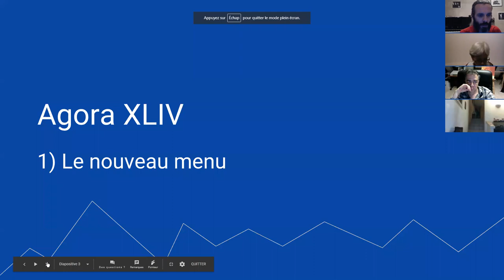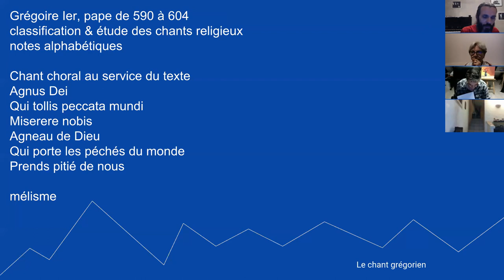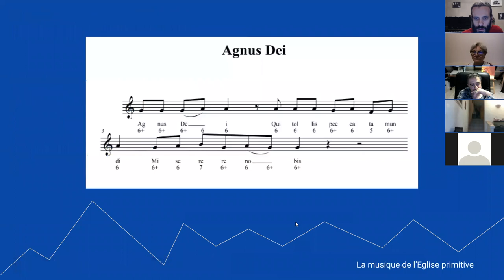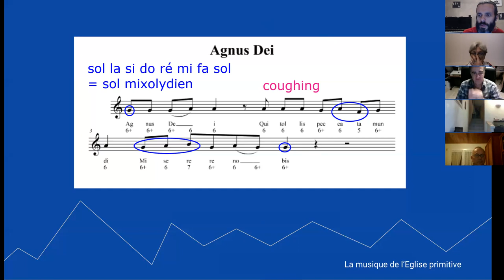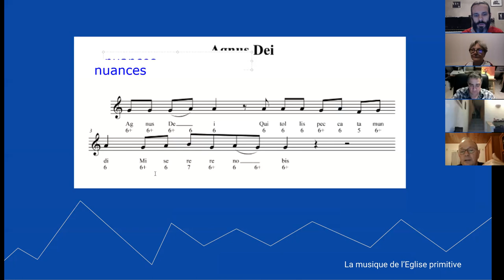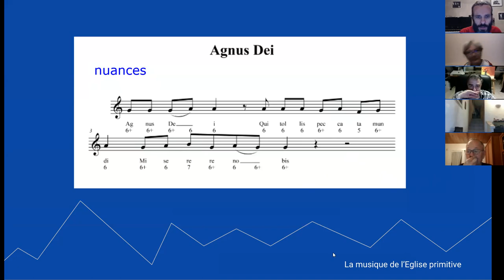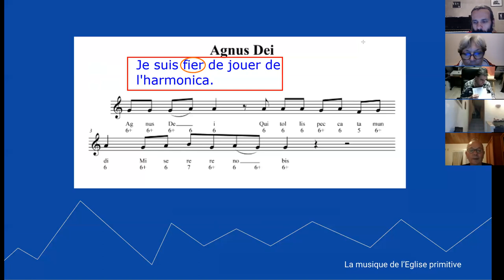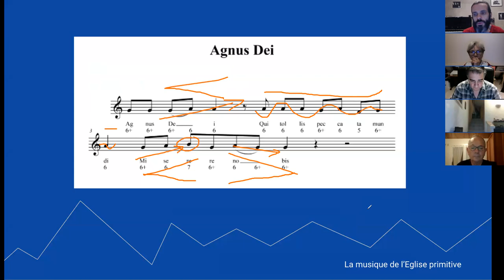Histoire de la Musique - épisode 6 : le chant grégorien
1. Apprenez à jouer votre tout premier morceau à l'harmonica en moins de 30 jours, même si vous n'avez jamais fait de musique de votre vie

3. Devenir harmoniciste de blues grâce au Clan des Bluesmen

4. Devenir harmoniciste de musique celtique grâce à la Timonerie des Celtes

2. Likez la page Facebook de l'école d'harmonica